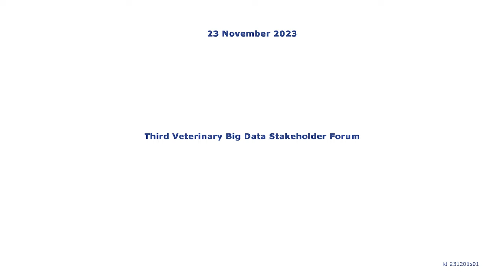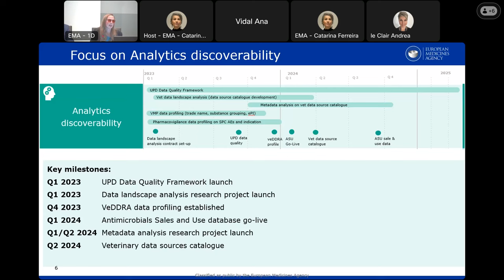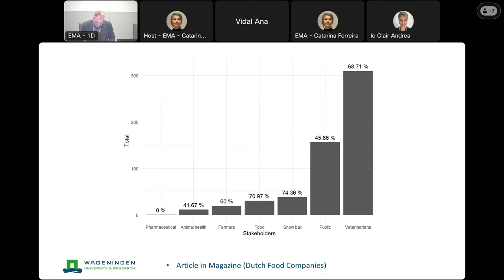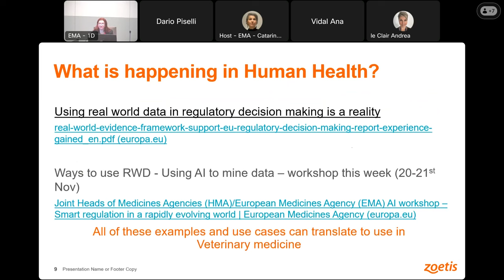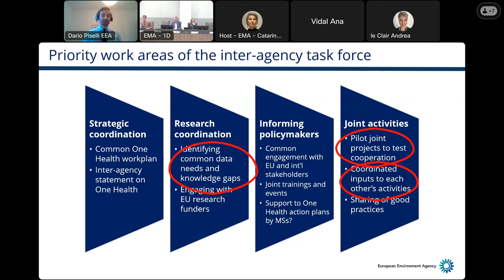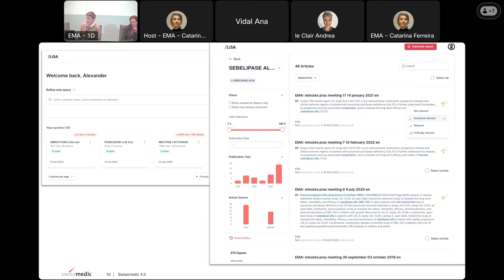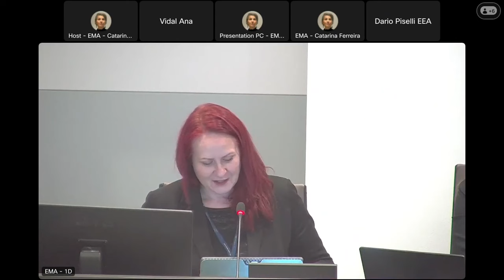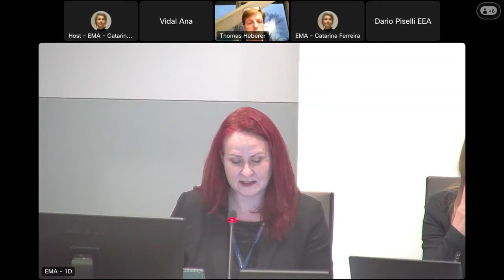Third Veterinary Big Data Stakeholder Forum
Opening remarks: 00:20

Session 1: Progress update and report at EU-level: 06:02
• EMA/HMA Big Data Steering Group – 07:13
• EMA Veterinary Big Data work plan – 20:41
• The EU Veterinary data landscape analysis – 31:10
• Q&A - 52:30

Session 2: Use cases: introduction to ongoing projects: 1:02:15
• Industry’s view – 1:02:16
• Cross-Agencies cooperation view – 1:25:37
• International regulators’ view – 1:45:18
• Q&A – 2:09:53

Session 3: Preparing for the future: 2:24:33
Closing remarks and opportunity for engagements: 2:55:08